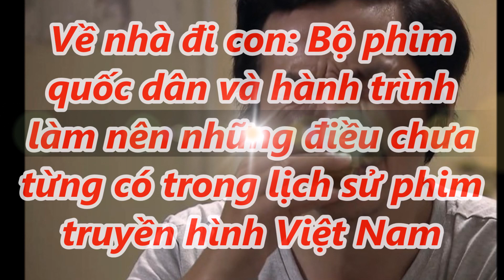✅Về nhà đi con tập 85: Bộ phim quốc dân làm nên những điều kỳ diệu chưa từng có trong lịch sử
✅Về nhà đi con tập 85: Bộ phim quốc dân làm nên những điều kỳ diệu chưa từng có trong lịch sử |TIN TỨC 24H TV|

- Bản tin thời sự:
- Bản tin nóng:
- Bản tin văn hóa:
- Bảntingiađình:
- Tâm sự tình yêu đôi lứa:
- Xuân Bắc:
- U23 Việt Nam: